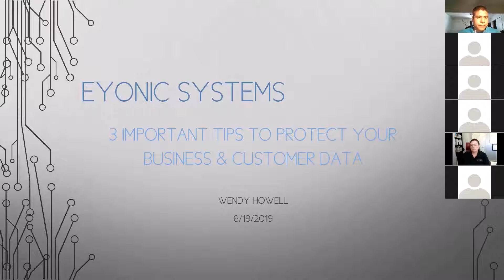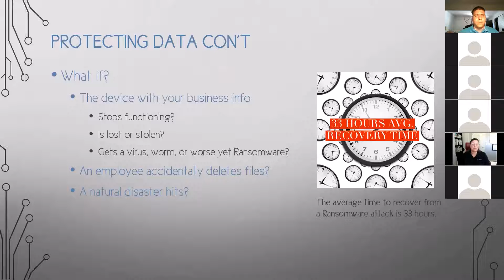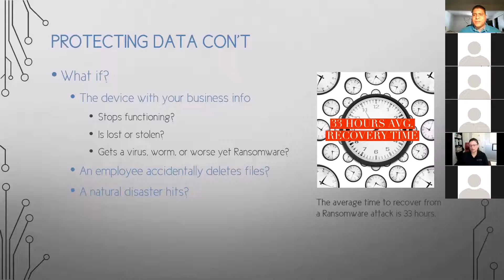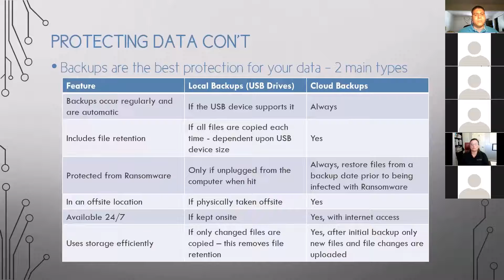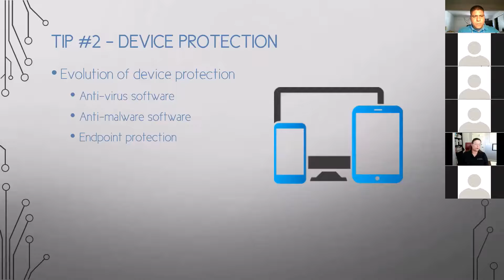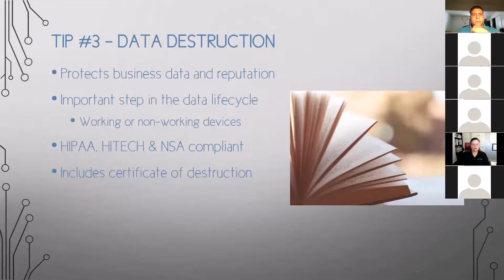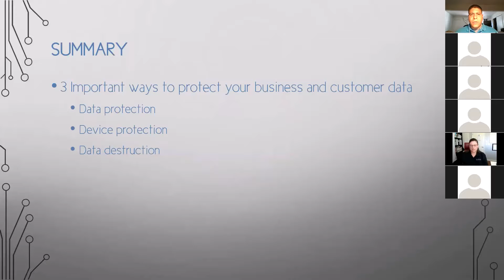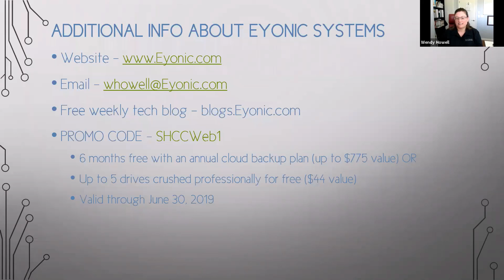Webinar: 3 Ways to Protect your Business & Customer Data